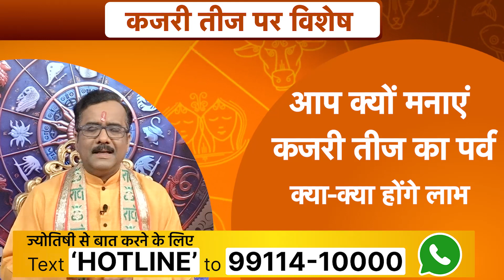आप क्यों मनाएं कजरी तीज का पर्व, जानें इससे क्या-क्या होंगे लाभ ? | Praveen Mishra | Astro Tak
Festival of Kajri Teej: कजरी तीज के दिन भगवान शिव और माता पार्वती की पूजा की जाती है. ऐसा माना जाता है कि इस व्रत का विधिवत पालन करने से सुहागिनों को अखंड सौभाग्य का आशीर्वाद प्राप्त होता है. कजरी तीज के दिन सुहागिन महिलाएं सोलह श्रृंगार कर के पूजा करती हैं. इस दिन माता पार्वती को सोलह श्रृंगार अर्पित भी किये जाते हैं...आइए ज्योतिषी प्रवीण मिश्र जी से जानते हैं आप क्यों मनाएं कजरी तीज का पर्व और इससे क्या-क्या होंगे लाभ...